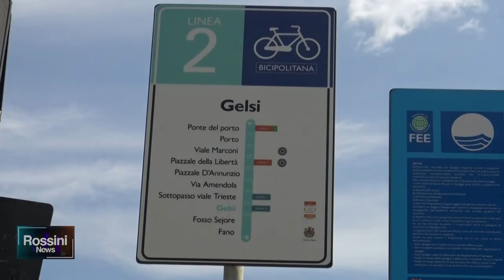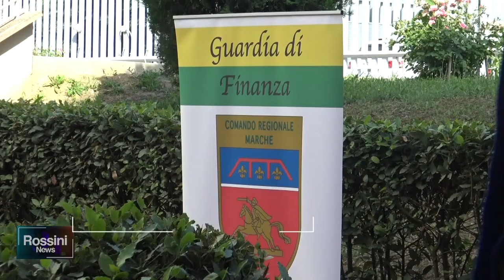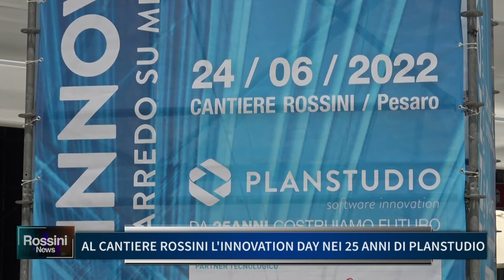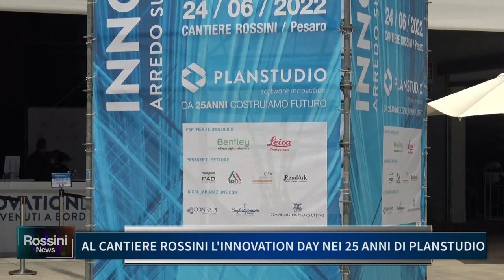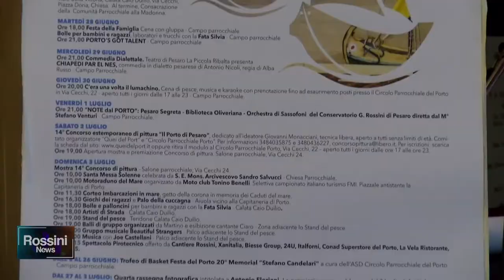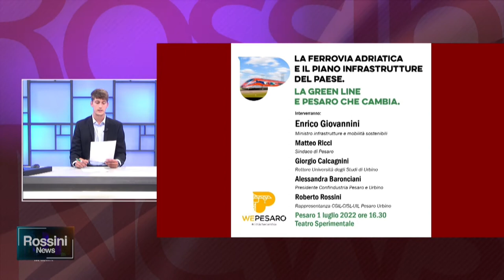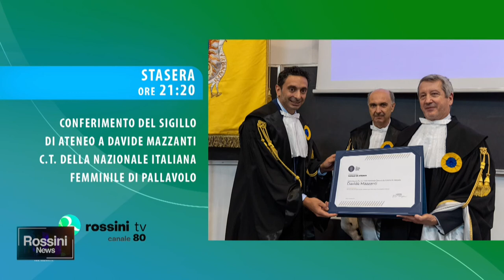ROSSINI NEWS 24 GIUGNO 2022